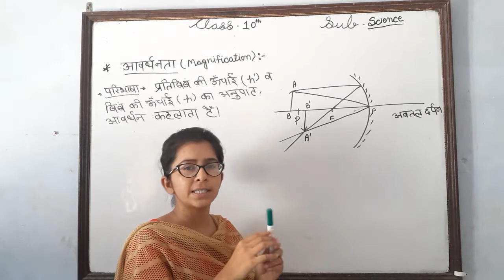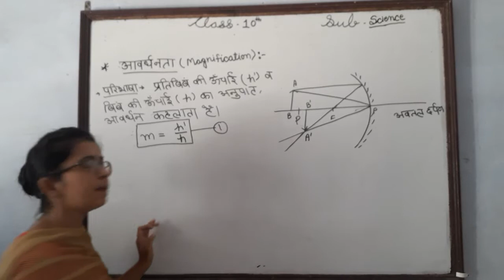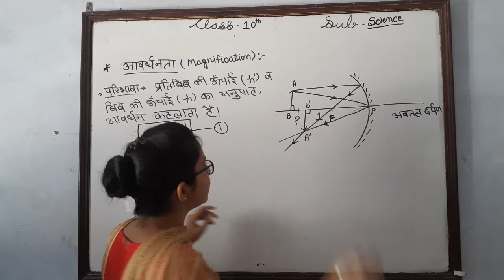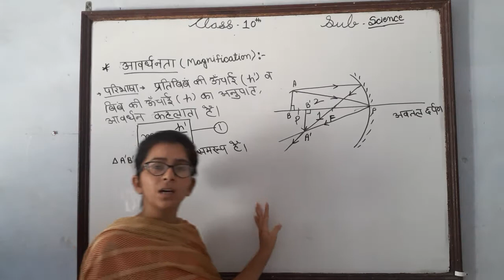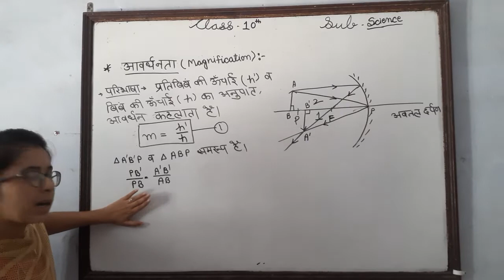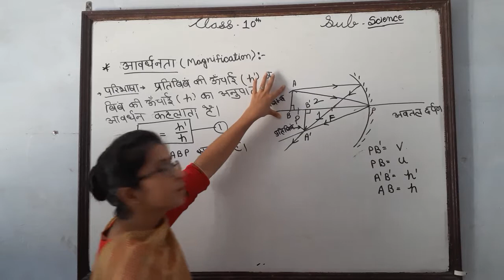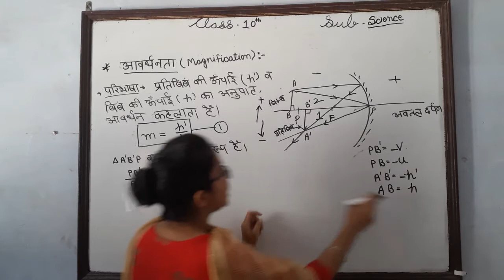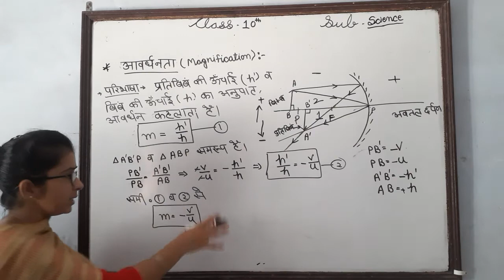10th Science गोलीय दर्पण part 4